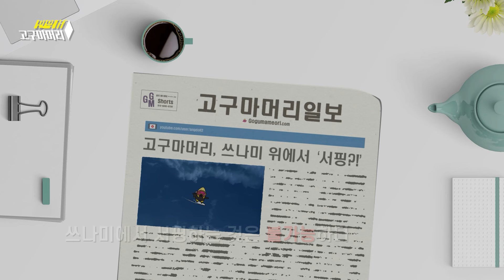🍠 만약 쓰나미 파도에서 서핑한다면 어떻게 될까? (feat. 킹)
오랜만에 찾아왔습니다!
후 두 번 다시 일 이딴 식으로 안 받을게요 ㅠㅠ
죄송합니다. 채널 운영에 온 힘을 다 쏟을게요!!
걱정해주고 너무 사랑해주셔서 감사합니다!
건강보단 무조건 영상!! 에 올인하겠습니다.
좋은 영상으로 자주! 보답할게요 감사합니다

→ 쓰나미에서 서핑할 수 없는 이유

→ 나자레는 어떻게 빅 웨이브의 성지가 되었는가

→ 나자레 파도가 강한 이유

→ 서핑 위키백과

→ 쓰나미가 만들어지는 원리

굿즈도 출시했으니 많은 관심 바랍니다!